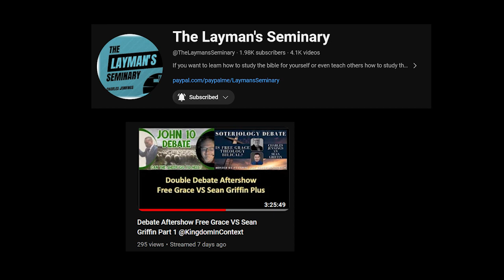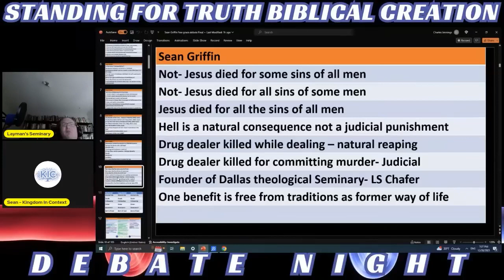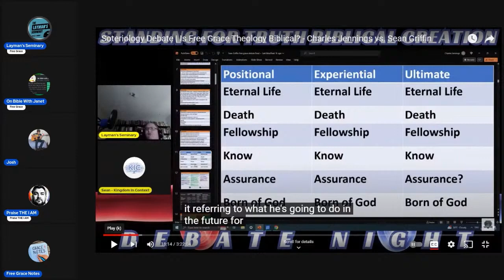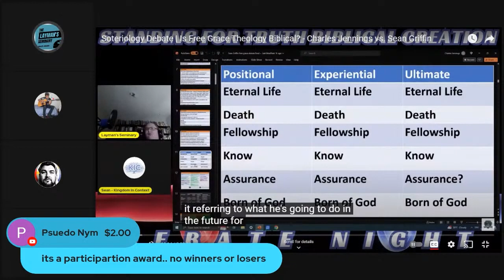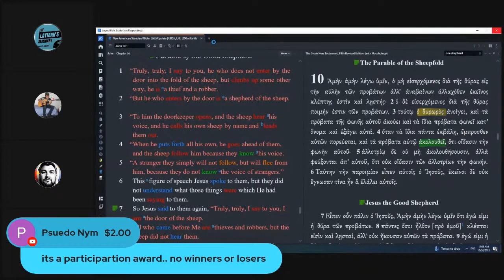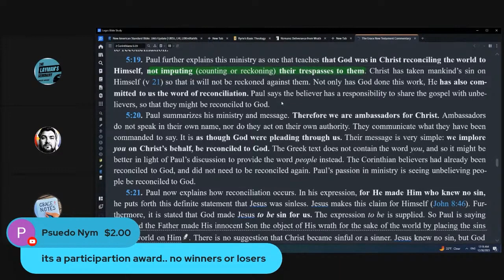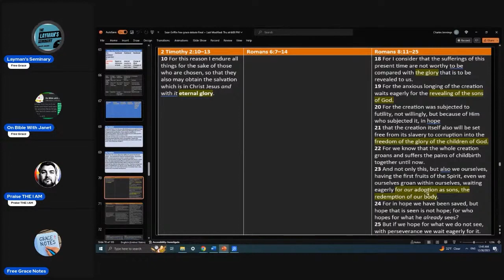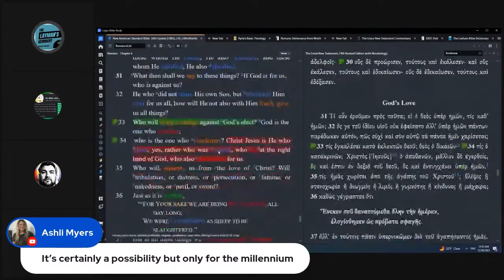Free Grace Atonement Discussion with @TheLaymansSeminary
Sharing clips from a previous discussion I had with @TheLaymansSeminary about Free Grace and the Atonement.

0:00 Intro
1:12 Atonement View Explained
4:28 Using the Law to Evangelize
6:03 Romans - Positional or Experiential
8:13 Romans 4 and John 3.16
13:00 Reward and Gift in Romans
17:05 Atonement and Imputed Righteousness
22:17 Christ's Death and Reconciliation
25:43 Romans 2 and the Lutheran View
27:55 Forgiveness of Past, Present and Future Sins
29:50 Believing in Jesus for the Forgiveness of Sins
33:54 Chafer on Reconciliation (2 Cor 5)
38:12 Ryrie on Reconciliation
44:44 Grace New Testament Commentary on Reconciliation
48:50 Atonement and Crossless Gospel
51:29 Romans 8:29-30 as Experiential
54:15 "Glory" and "Firstborn"